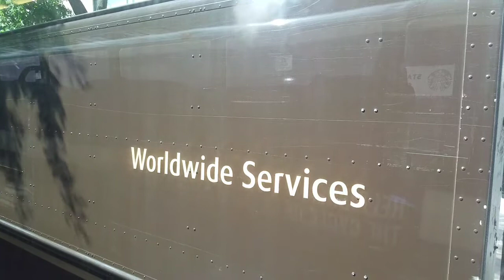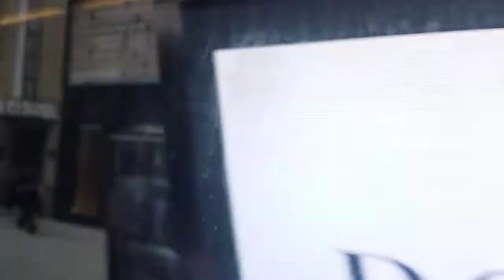A ride on 2007 MCI D4500CL 3318 on the QM17 ( Midtown ) : Part 1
Another Express Bus Ride Video, this time on the QM17. In this video, you'll see the ride from 34th Street & Lexington Avenue to 6th Avenue & 44 Street. In the next video, you'll see the ride from 6th Avenue & 51st Street to 57th Street & 3rd Avenue.